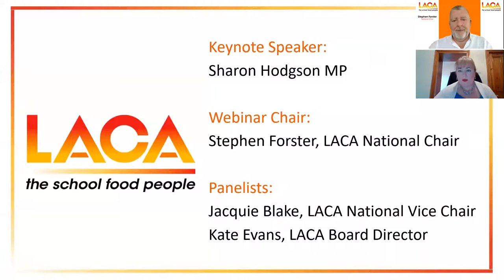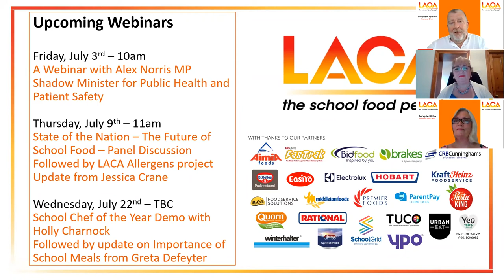LACA - An interview with Sharon Hodgson MP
With thanks to our panelists:
Jacquie Blake, vice chair, LACA
Stephen Forster, national chair, LACA
Kate Evans, head of county catering service, Derbyshire County Council